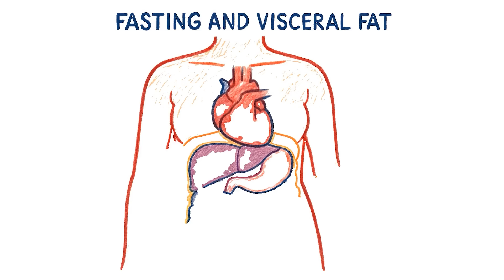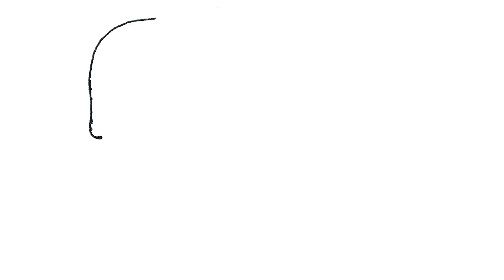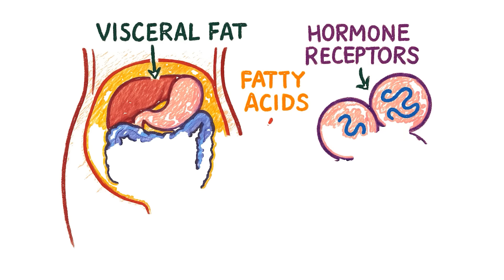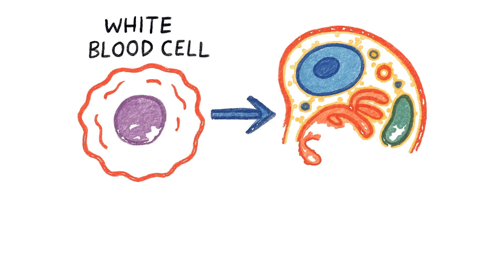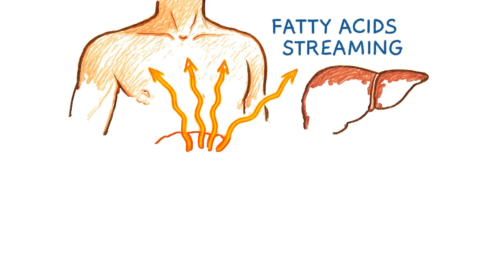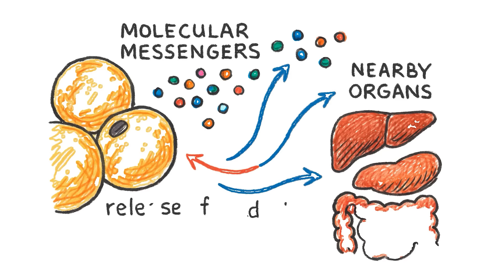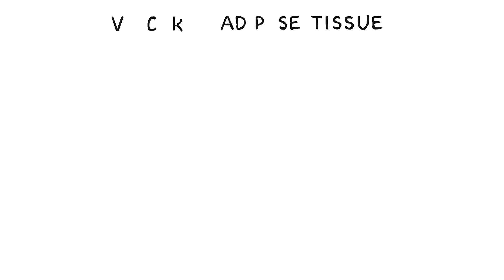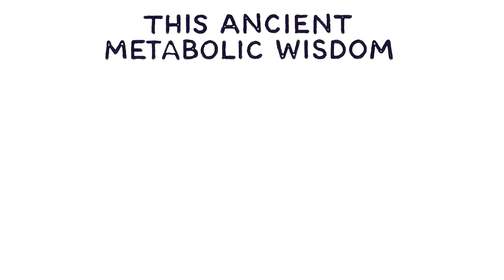When Fasting Starts Burning Visceral Fat — The Real Fat Burning Timeline Inside Your Body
Most people think fat burning starts the moment food stops.
Science tells a very different story.

Inside your body, fasting triggers a precise metabolic timeline — one that determines when sugar is used, when fat unlocks, and when visceral fat finally becomes fuel. This video takes you inside that hidden process, step by step, revealing what really happens at 12 hours, 24 hours, 48 hours, and beyond — not through hype, but through physiology and metabolic research.

You’ll learn:

• Why your body protects visceral fat longer than surface fat
• How insulin acts as a biological lock on fat burning
• When ketones begin fueling your brain
• Why visceral fat releases energy differently than subcutaneous fat
• How autophagy quietly accelerates during extended fasting windows
• What research shows about inflammation, hormones, and cellular repair

This is not a fasting guide.
This is a biological explanation of what researchers observe inside the human body when food intake stops under controlled conditions.

If you’ve ever wondered when fasting actually starts burning deep abdominal fat — this video explains the real internal timeline your body follows.

This content is provided for educational and informational purposes only. It does not constitute medical advice, health advice, nutritional guidance, or recommendations for fasting or dietary practices. Fasting, extended caloric restriction, or dietary changes may not be appropriate for everyone and can carry risks. Always consult a qualified healthcare professional before making changes to your diet, fasting routine, or lifestyle.